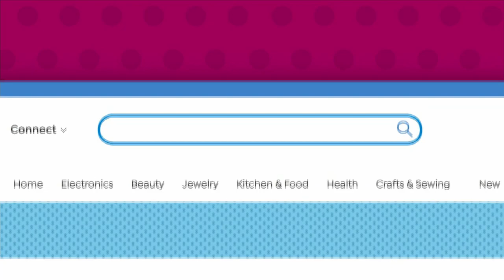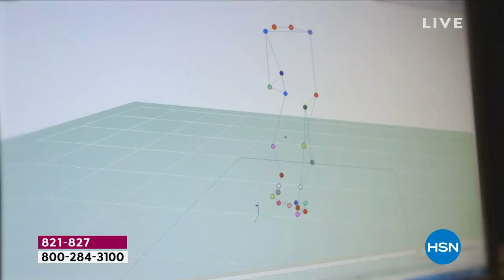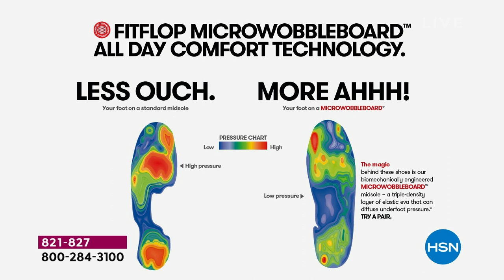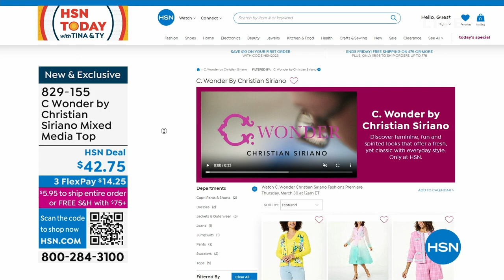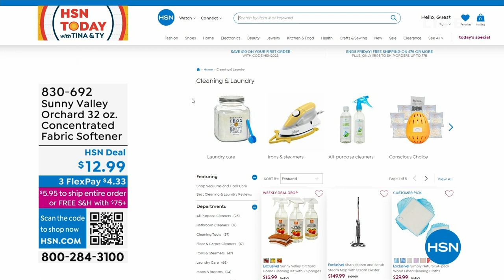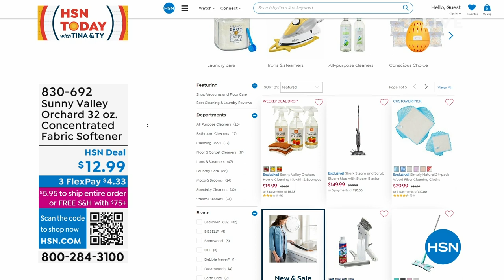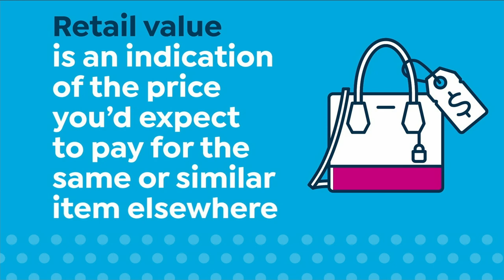HSN | HSN Today with Tina & Ty 03.23.2023 - 08 AM